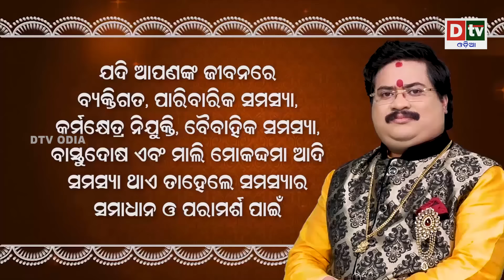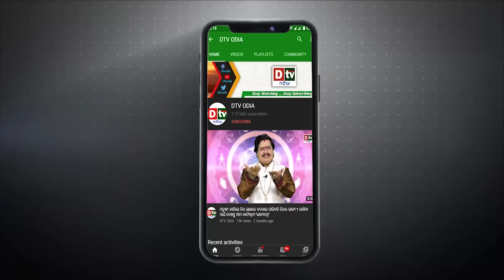Ajira Rasifala | 23 April 2024 ମଙ୍ଗଳବାର | Ajira Rasifala Odia | Dtv Rasifala | Today Odia Rasifala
odia online
odia rashifala
ajira rasifala
today horoscope
ajira rashifala
ajira rasifala odia
rasifala today
ଆଜିର ରାଶିଫଳ
odia rasifala
ajira rashifal
dr bhabani shankar mohapatra
dtv odia